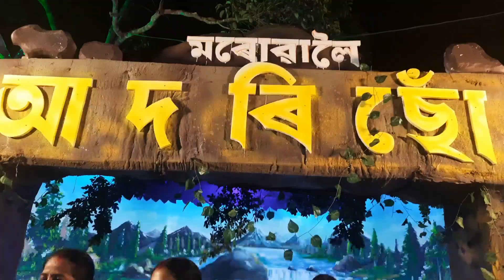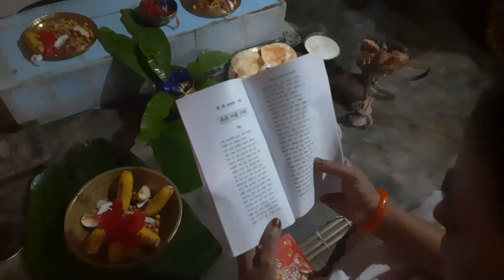মৰোৱা শংকৰ উৎসৱ /লক্ষ্মী পূজাত কি কি কৰিলোঁ / Kati Bihu / Lakshmi Puja Vlog